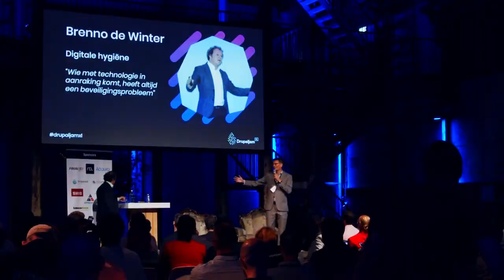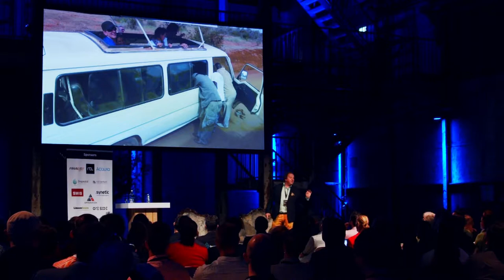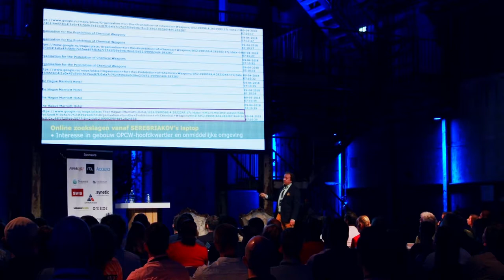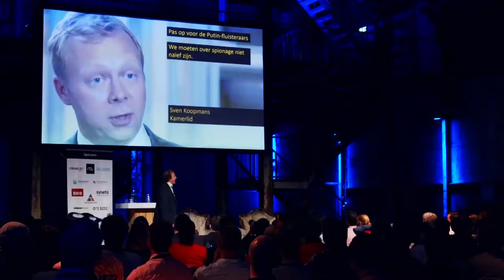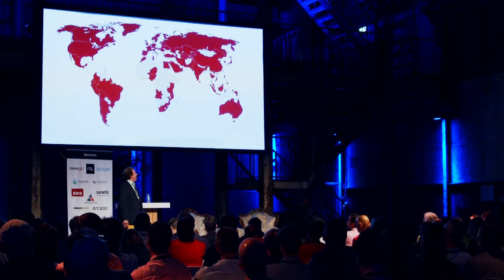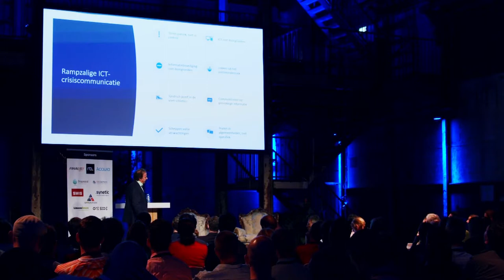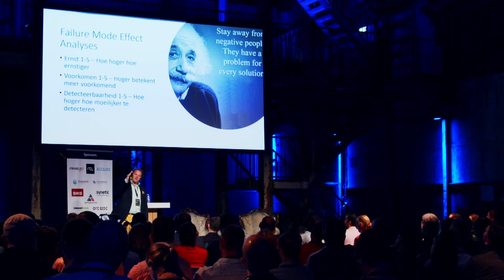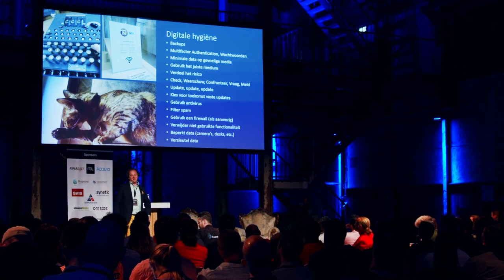Brenno de Winter - Digitale hygiëne (Drupaljam:XL Business Day)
Wie met technologie in aanraking komt, heeft altijd een beveiligingsprobleem. Persoonsgegevens moeten vertrouwelijk blijven, administraties kloppend zijn, websites en bedrijfsprocessen horen 24/7 te draaien. Op Drupaljam:XL geeft Brenno de Winter ons een kijkje in de spiegel en vertelt aan de hand van onthutsende praktijkvoorbeelden wat je kunt doen om beveiliging fors te verbeteren, risico’s in te schatten en te zoeken naar oplossingen. Wie het onderwerp serieus benadert, praat niet meer over cybercrime alsof het al te laat is. Je praat over beveiliging juist omdat het nog niét te laat is. Verbeter je kansen tegen spionnen, criminelen, hackers en ja, zelfs de digibeten. Brenno de Winter is een Nederlandse IT-beveiligingsexpert en onderzoeker.

Drupaljam:XL is één van de grootste Drupal evenementen in Europa en werd gehouden op 27-28 Juni 2019.